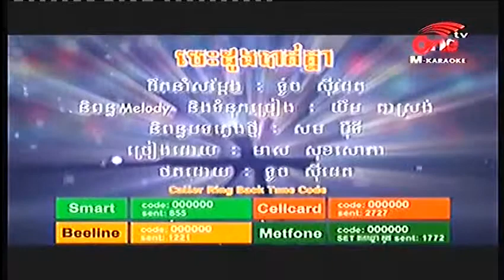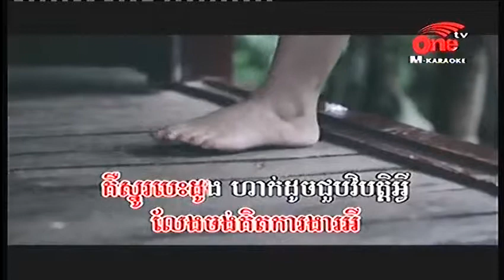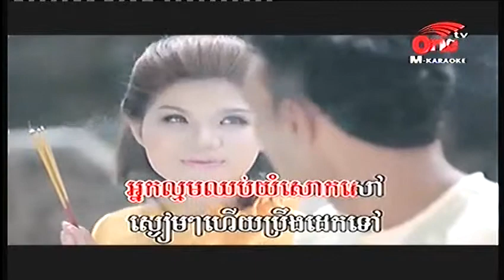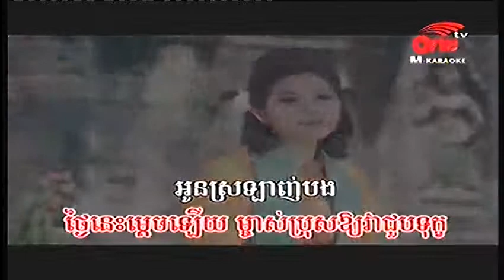Bes doung bat Knea Sing By Meas Sok Sophea Town Production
Penh Chet Ort, Mr and Ms Talk Show, Pekmi Group Comedy,
Khmer Comedy, CTN Comedy, MYTV Comedy,
Angkor BesDong Khmer Concert, Carabao Tourism Concert,
Coca Cola Concert, Water Music Concert,
Vimean Soben Concert [Dream Palace], Teen Zone Concert,
Special Concert, Chom Rom Dara Concert, A1 Concert,
Mon Sneh Somneang Concert [Classic Concert],
Entertainment Tonight, Sunday Concert [Modern Concert],
Hang Meas HDTV, Rasmey Hang Meas HDTV, HM HDTV, RHM HDTV,
CTN, MY TV, TVK, Bayon TV, Bayon News, BTV News, One TV, DTV,
TV5, TV3, SEATV, CTV8 HD, PPCTV, Apsara, Cambodia Association TV,
 Penh Jet Ort, Penh Chet Ort, Like It or Not, Mr and Ms Talk Show,
 Khmer Entertainment, Coca Cola Concert, No Laughing,
 God Prize, Special Concert, Modern Concert, Classic Concert,
Teen Zone Concert, Water Music Concert, Minute to Win It, Freshy Winner,
 I and You, Black Boxes, Cha Cha Cha, CTN Channel 21, Oh LaLa,
Ptas Lok Ta [Grandfather's House], Cambodia Countdown Concert,
Somneang Cheng Chang